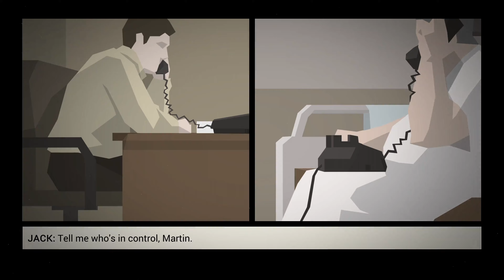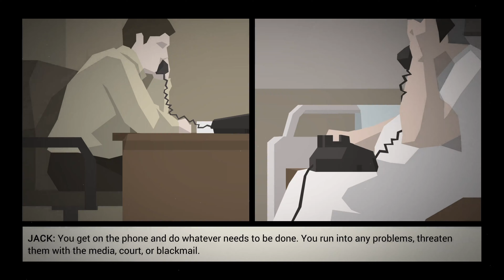This Is The Police - Day 56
Dive into a deep story of corruption, crime and intrigue. Take the role of gritty Police Chief Jack Boyd, and come face to face with the ugly underbelly of Freeburg, a city spiraling the drain. Will Jack reach his retirement with a nice stack of bills, or will he end up broken ... or worse? Manage your staff, respond to emergencies, and investigate crimes in a city on the brink of chaos. The mafia underworld maneuvers behind the scenes, sinking their claws ever deeper into the city, even as the mayor is ready to exploit every situation to his political advantage. Choose your approach to each situation as it unfolds. Sometimes you'll be responding to a developing crisis at a crime scene, or negotiating with Freeburg's crime bosses. Sometimes you'll find yourself dodging questions in the press room, or even the occasional cross-examination in the witness box. Can you keep this pressure cooker from exploding, at least for long enough to stash away a nice retirement nest egg?